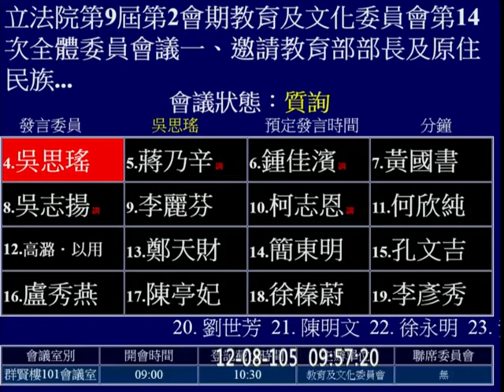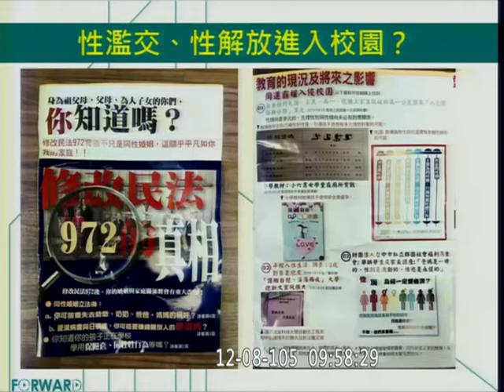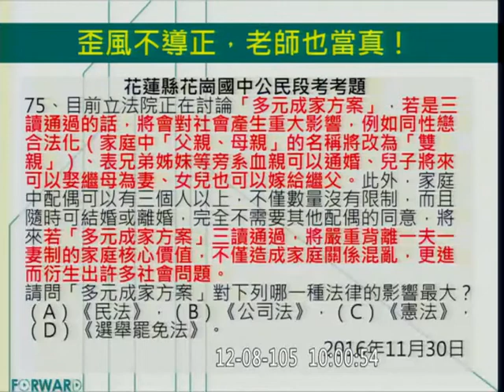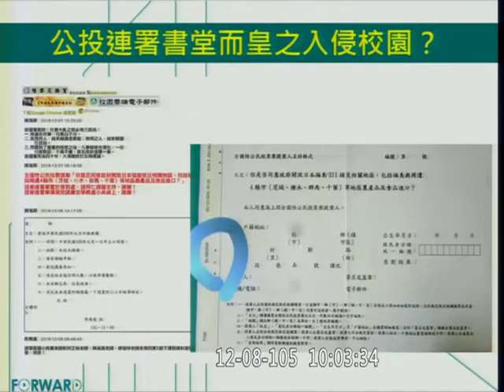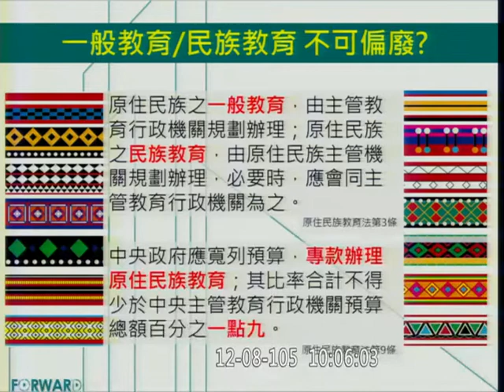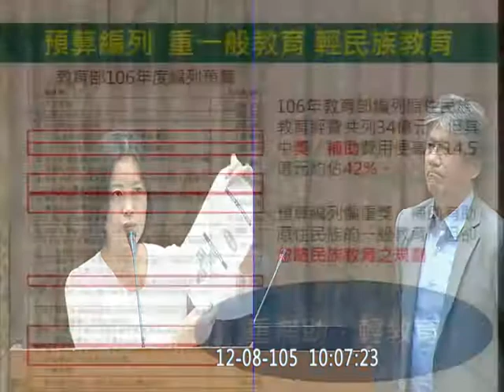謠言滿天飛，政黨入校園，教育部在哪裡 [吳思瑤質詢教育部長潘文忠 2016.12.08]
委員：吳思瑤

委員發言時間：09:57:22 - 10:08:31

影片長度：00:11:09

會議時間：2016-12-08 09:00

會議名稱：
立法院第9屆第2會期教育及文化委員會第14次全體委員會議（事由：一、邀請教育部部長及原住民族委員會就「原住民族教育政策推動與預算編列」進行專題報告，並備質詢。二、繼續審查106年度中央政府總預算案有關教育部及所屬單位預算案。(12月7日及8日2天一次會)）